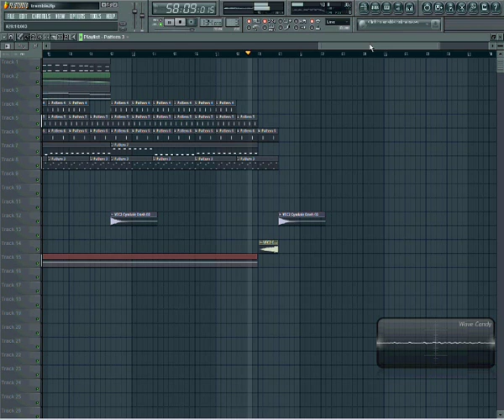Marc & Claude - Tremble (DJ Raphael Mayers demo remix 2011)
Safri Duo - Tremble dj young remix 2011